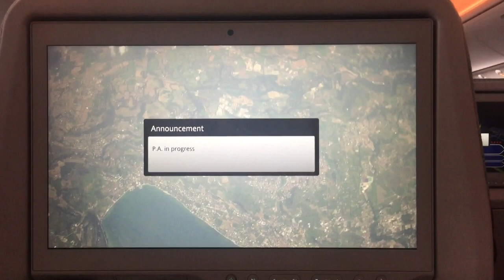FERNEY VOLTAIRE, FRANCE